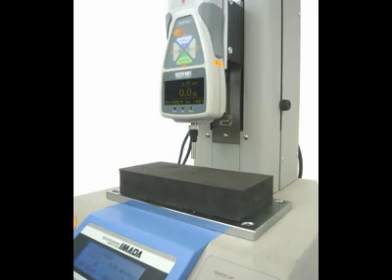Compression / Sponge hardness test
Test per valutare la durezza delle spugne (elasticità e resistenza dell'incollaggio).

Sistema Per la misura della Forza/Spostamento FSA Imada